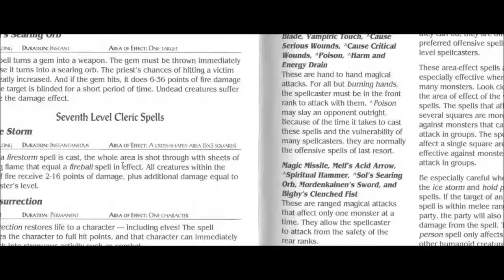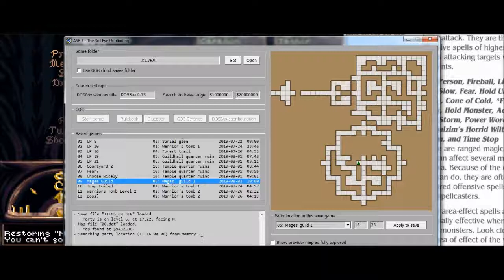Let's Play Eye of the Beholder III (Blind), Part 23: Watchghosts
(Part 2 of 2) Besides the ghosties (which I later on incorrectly think are Ice Wraiths), we encounter more fake walls, and find some nice loot.